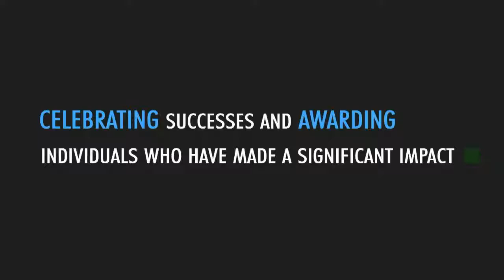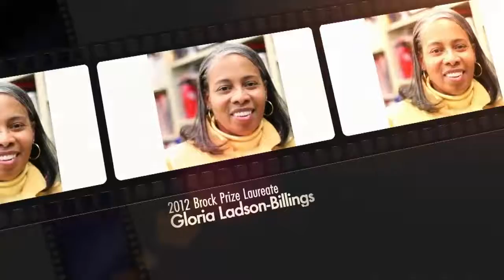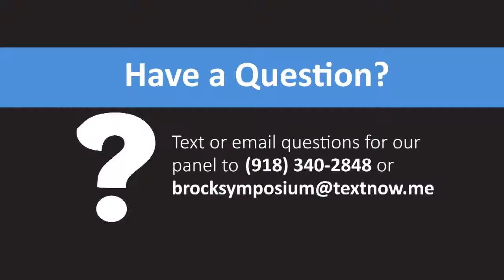2018 Brock Prize Symposium with Mr. Lee Gordon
2018 Brock Prize Symposium with Mr. Lee Gordon, including a panel discussion with local education and religious leaders in response to Mr. Gordon's presentation.